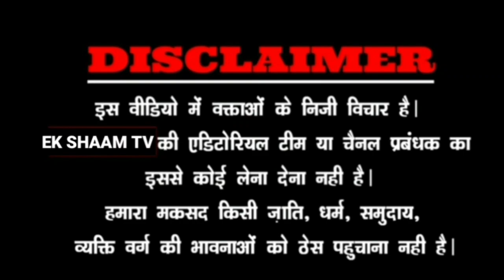BJP पार्टी के वरिष्ठ हाजी मुक़ीम कुरैशी नेता ने उठाई मांग नूपुर शर्मा के खिलाफ हो क़ानूनी कार्यवाही